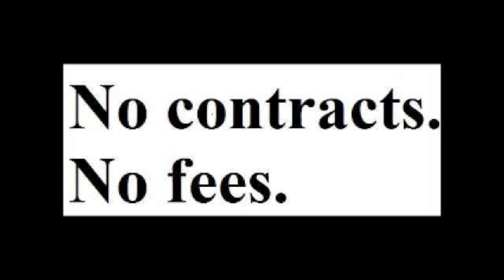Missing The Point: Compliance Increases Survival (Avoid Police Brutality)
Complying with lawful police orders increases your chances of being safe, especially if you are a minority.